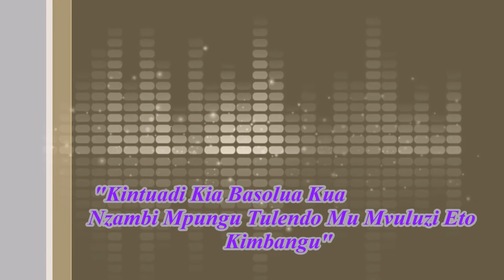Message (40) Thème; PRIÈRE